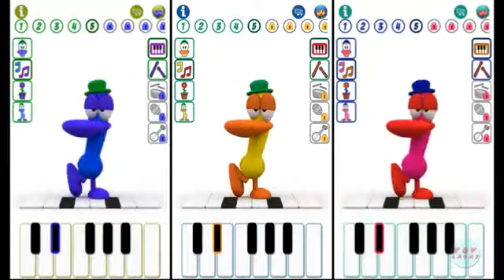Talking Pato Reaction Colors Funny Compilation Kids Videos Funny for Babies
Talking Pato Reaction Colors Funny Compilation Kids Videos Funny Babies Videos

You’ve already enjoyed playing with Talking Pocoyo, and now you can play with Pocoyo’s best friend!

With Talking Pato, you can always keep one of the most fun and surprising characters from the Pocoyo

series in your pocket! Prepare to laugh and play with this wonderful new application.

You can make Pato dance, play various instruments with him, play an exciting flower game, and enjoy his

multitude of entertaining interactive features. Pato can also repeat what you say (and sing) and you can

share funny photos and videos of you and Pato with all your friends.

Talking Pato has tons of features that offer hours of fun for you and your children:
•Play with Pato: Pato reacts when you touch any part of his body, play with him and try to discover all

his fun and amazing moves! He even repeats what you say in his own funny voice!
•Musical Pato: Have fun playing the piano, banjo, drums, maracas, and show the world the musical genius

you really are!
•The Flower Game: Test your memory and repeat the musical pattern to make the flowers grow!
•Pato’s Dances: Is there anything more fun than a dancing Pato? Learn to dance like Pato!

You can get download the game and play

The PJ Masks Gekko Superhero Board Game Mickey Mouse, Paw Patrol, Max and Ruby Surprise Toys

The PJ Masks Luna Girl Game with Secret Life of Pets, Paw Patrol, Peppa Pig & Frozen Movie